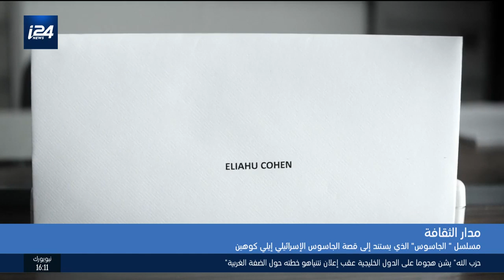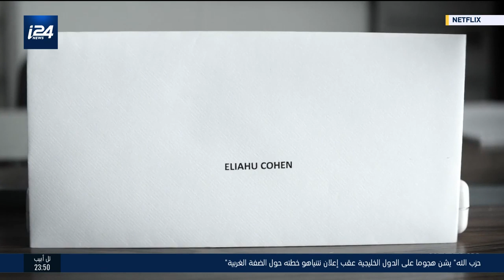مدار الأسبوع 13.09.2019 تقديم بشار زغير